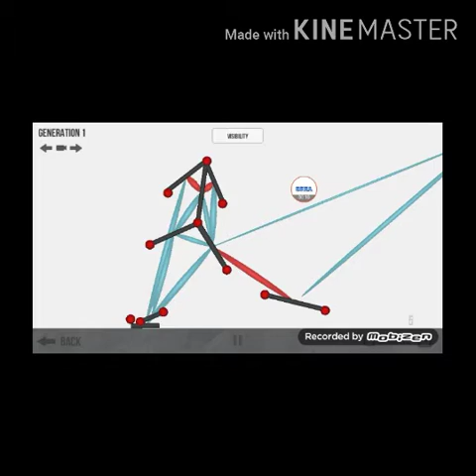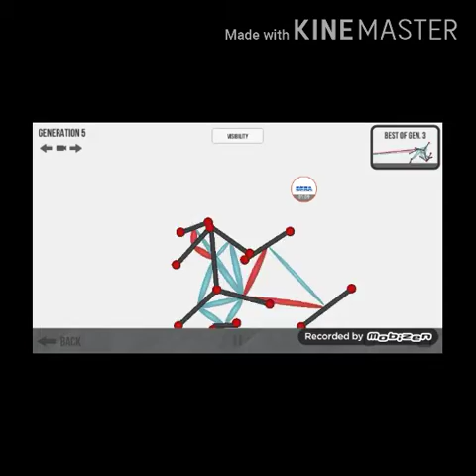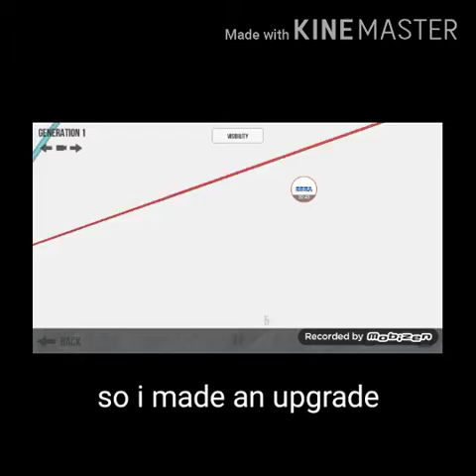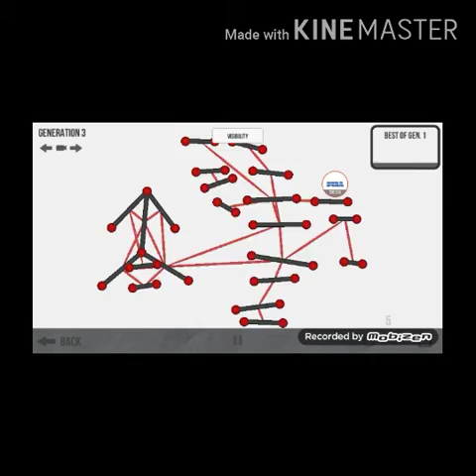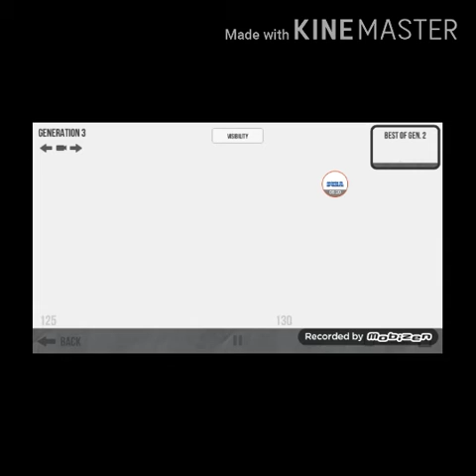I made the best creature in evolution